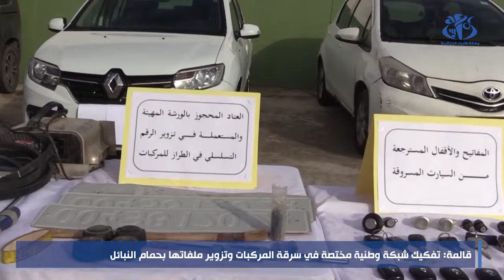قالمة: تفكيك شبكة وطنية مختصة في سرقة المركبات وتزوير ملفاتها بحمام النبائل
قالمة (وأج)- تمكن أفراد الفرقة الإقليمية للدرك الوطني ببلدية حمام النبائل (شرق قالمة) من تفكيك شبكة وطنية منظمة مختصة في سرقة المركبات و تزوير ملفاتها بذات البلدية مع استرجاع 10 مركبات مسروقة  حسبما علمته "وأج" من خلية الإعلام والاتصال بالمجموعة الإقليمية لذات السلك النظامي.